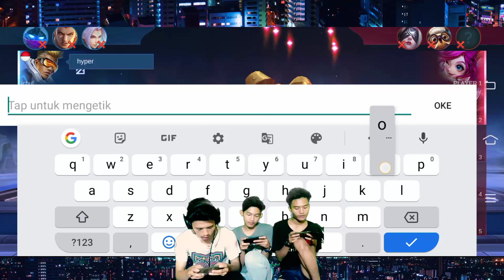META BACOT - (BRUNO, ALDOUS, CHOU, ODETTE, THAMUZ) - MOBILE LEGEND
META *BACOT* ADALAH META TERBARU DARI GUA GUYS, TONTON GUYS DAN JANGAN DISKIP BIAR KALIAN DAPET KSERUANNYA!!! BANTAII BROO!!!